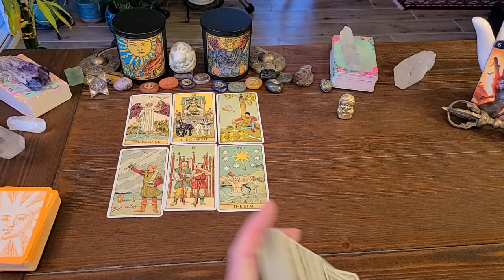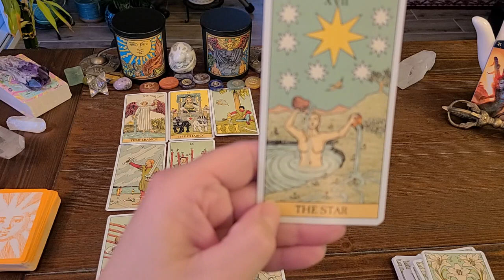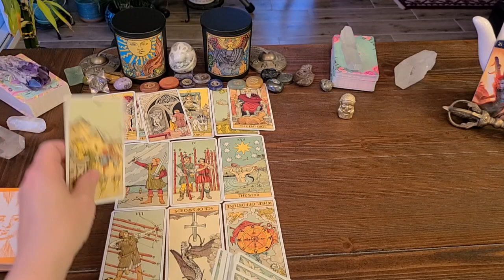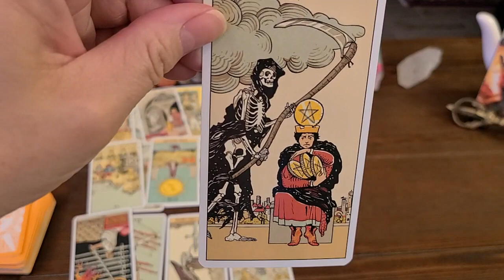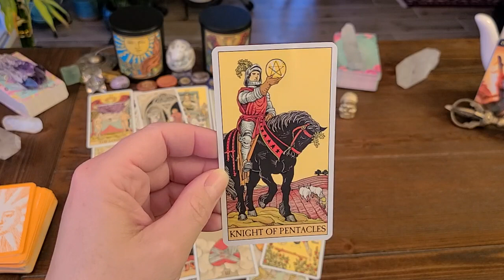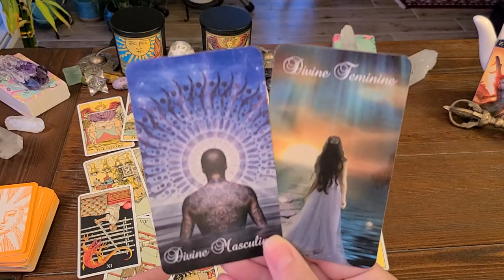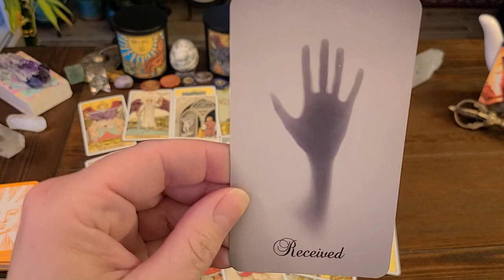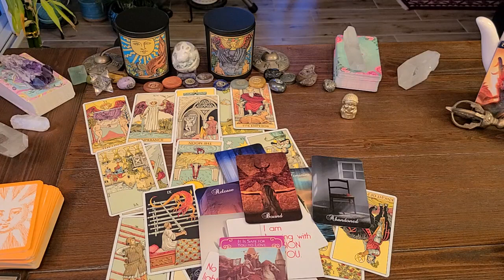CAPRICORN This Is Going To Be Worth It BUT... TIMELESS LOVE READING!